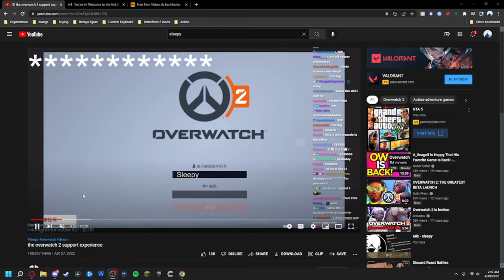I played with getquakedon and you won't believe what happens next amogus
Homies Socials
And Pyro doesn't stream at all